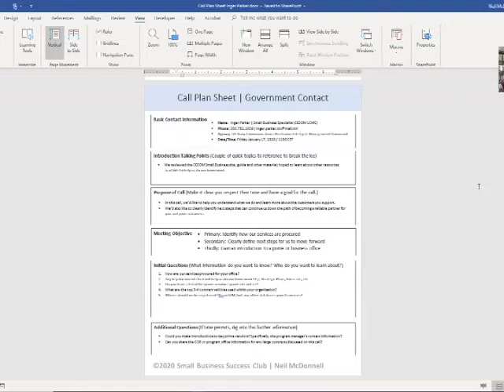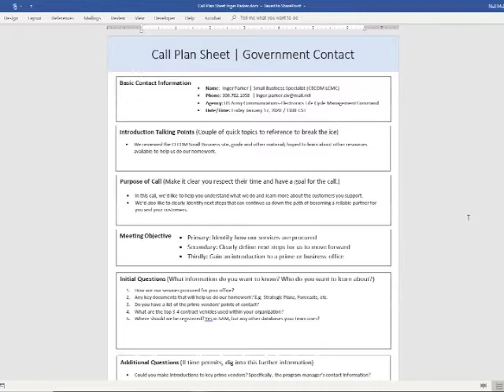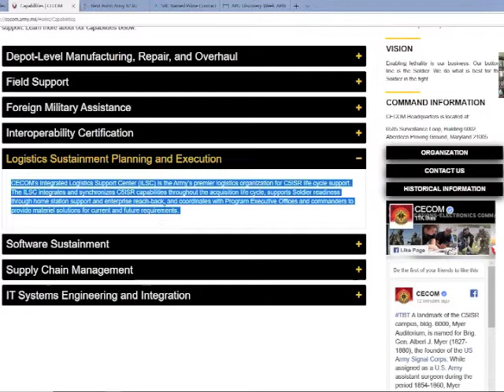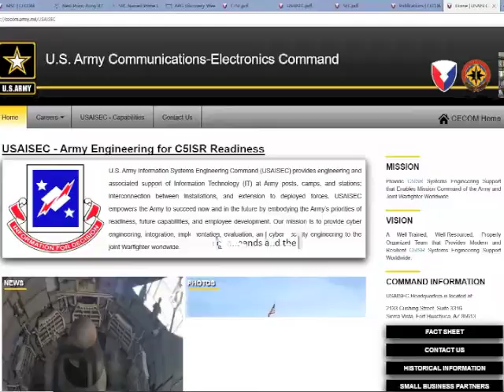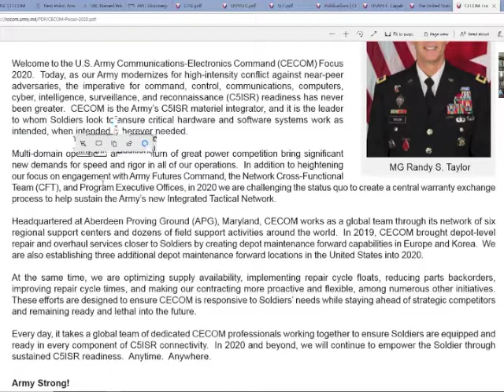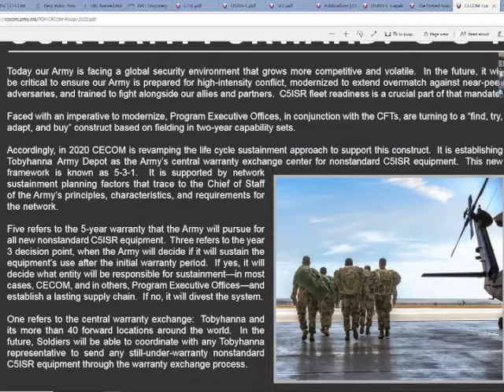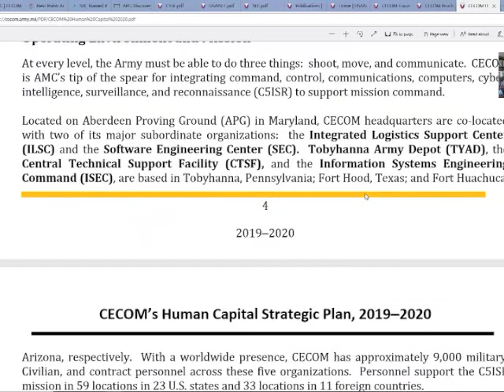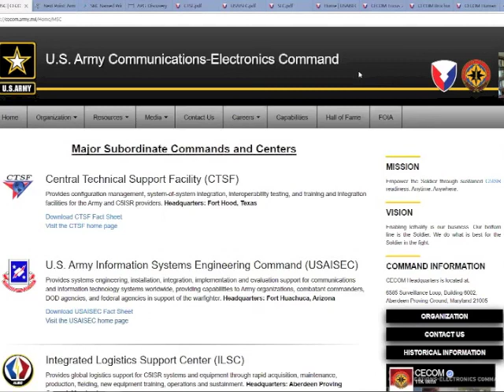RESEARCH | How to Do Strategic Research Before Your Cold Call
• "Government Contracting is NOT a Secret... it's just a Process.”
In this incredibly informative video, GovCon Chamber president @neilmcdonnell  shows how he prepares small businesses in advance of cold calls to the federal government.  This is not a formal webinar, rather an opportunity to follow along with Neil as he looks for the key data and decision makers at US Army CECOM

To guide a meeting or a phone call in the direction you want, it is important to prepare a call plan sheet to collect the necessary information and to follow the question path you have prepared.

Small Business entrepreneur Neil McDonnell is a passionate Speaker, Trainer and Author dedicated to the success of small businesses selling to the federal government.  Neil helps businesses understand the crucial key steps to establish their path and profile in the GovCon space.

In 2018, Neil created the HUBZone Chamber of Commerce to stop a 10 year downward trend for the HUBZone Program and increased performance by 24% over the previous year. This represented $3 Billion more dollars going to HUBZone small businesses in FY18 over FY17. That historic success has evolved into the GovCon Chamber of Commerce serving all small biz federal contractors.

Neil welcomes all questions whether you are experienced in government contracting or just getting started; whether your small business needs help registering in the System for Awards Management / SAM.gov, need advice about your Capability Statement or need more in-depth guidance and insights.

SUBCONTRACTING OPPORTUNITIES
business.defense.gov/Acquisition/Subcontracting/Subcontracting-For-Small-Business

There is a very large secondary market of subcontracting opportunities with prime contractors that lists all the major contractors by state and provides a Small Business Liaison Officer.

Add any questions in the comments and we'll be happy to answer.

HOST | NEIL MCDONNELL –  GovCon Expert, founder and President of the GovCon Chamber of Commerce

•  Discover our Small Business Success Tips podcast